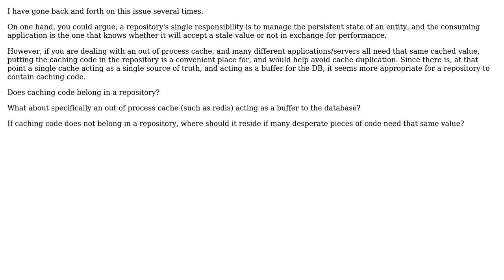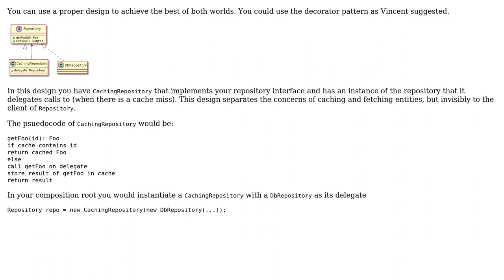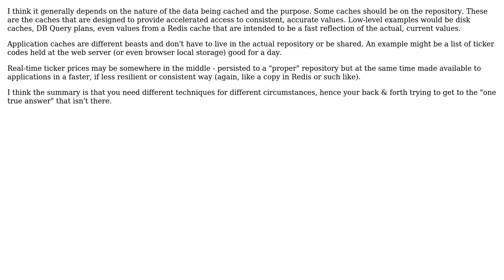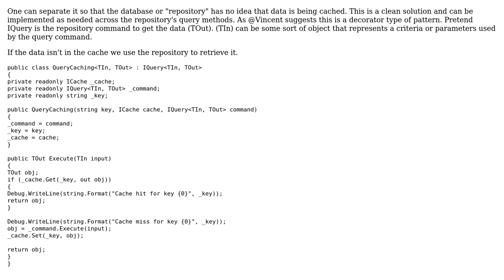Software Engineering: Does caching belong in a repository class? (3 Solutions!!)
Software Engineering: Does caching belong in a repository class?

With thanks & praise to God, and with thanks to the many people who have made this project possible! | Content (except music & images) licensed under CC BY-SA | Music | Images & others | With thanks to user TheCatWhisperer user Samuel user LoztInSpace user Jon Raynor and the Stack Exchange Network Trademarks are property of their respective owners. You are responsible for your own actions.